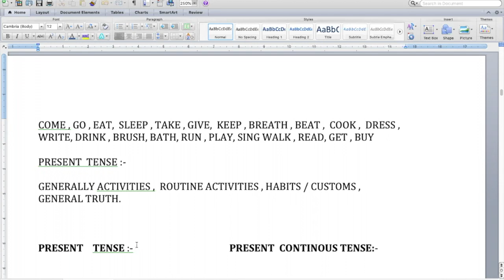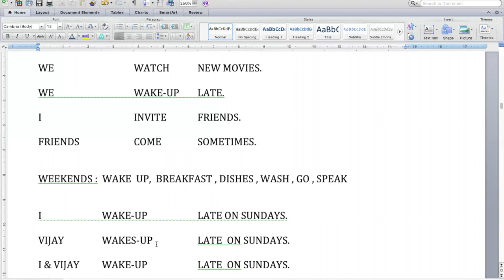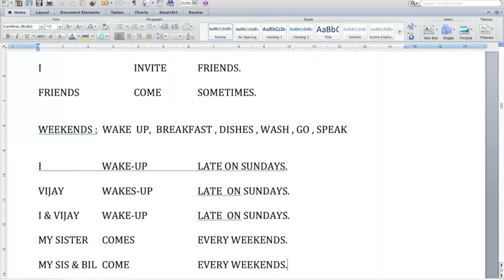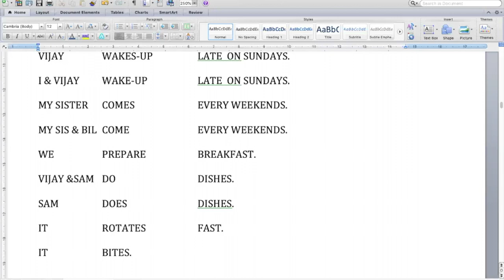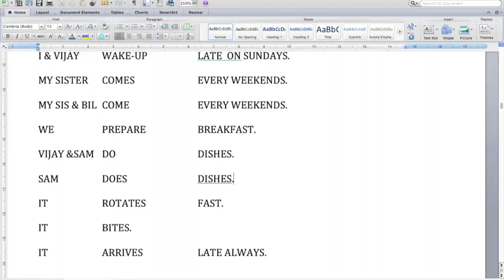Easy English _ Simple Present Tense. - Tamil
Easy English - Simple Present Tense.

PRESENT  TENSE :-

GENERALLY ACTIVITIES ,  ROUTINE ACTIVITIES , HABITS / CUSTOMS , GENERAL TRUTH.

I   WAKE-UP   LATE ON SUNDAYS.
VIJAY  WAKES-UP   LATE  ON SUNDAYS.
I & VIJAY WAKE-UP   LATE  ON SUNDAYS.

MY SISTER COMES  EVERY WEEKENDS.
MY SIS & BIL COME   EVERY WEEKENDS.

WE  PREPARE  BREAKFAST.
VIJAY &SAM DO   DISHES.
SAM  DOES   DISHES.
IT  ROTATES  FAST.

IT  ARRIVES  LATE ALWAYS.

The Art of communicating is also in the field of foreign languages training and resource management  more than 3 years now. AOC was established in 2015 in response to the huge gap between the ever-increasing demands of foreign language courses, and the availability of skilled professionals in the field, we started our journey with English, and today we train people in French , German , Spanish, Japanese languages!

Keeping in mind the current lack of mobility and to facilitate social distancing, The Art of Communicating has launched Online Classes for all its  Courses. These transition  will be back to Classroom Teaching once we get official directives regarding reopening of educational institutions.